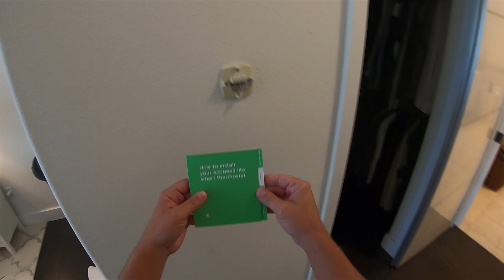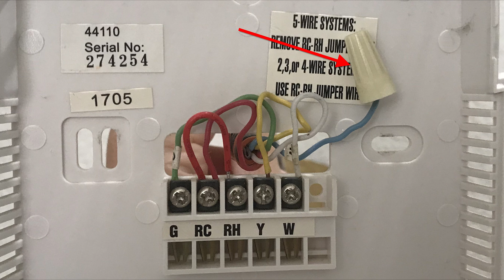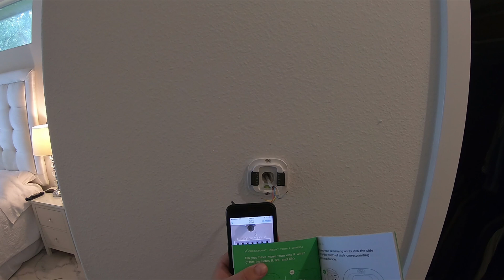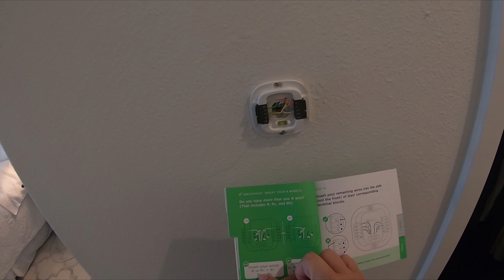EcoBee Install, Wiring Tips (Skill level = 1 Beer)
How to replace your existing thermostat with a new "smart" Ecobee. Wiring is pretty easy but there are some things that might confuse you. Integrate with Apple HomeKit, Amazon Alexa Google Home etc.